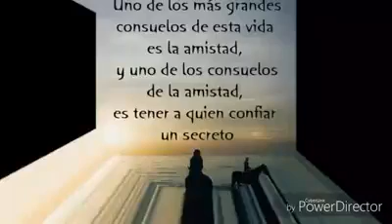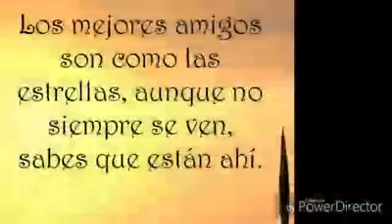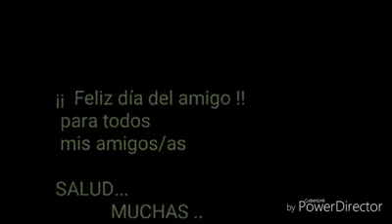¡♡♡Feliz día internacional de la amistad♡♡..!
Música e imágenes de la amistad ♡♡